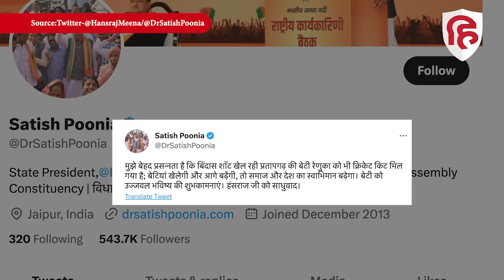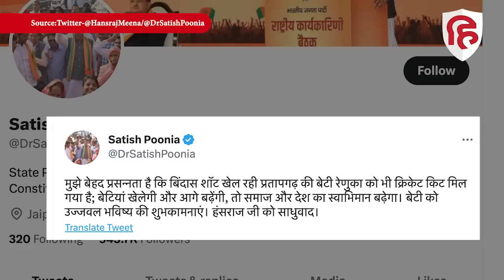Renuka Pargi Dhariyawad Viral Video: शानदार Batting करती Rajasthan की एक और Girl छा गई। Mumal Mehar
हाल ही में राजस्थान, बाड़मेर (Rajasthan Barmer) की 14 साल की मूमल मेहर (Mumal Mehar) का एक वीडियो सोशल मीडिया पर वायरल हुआ था। अब राजस्थान, प्रतापगढ़ (Rajasthan Pratapgarh)की 11 साल की रेणुका पारगी (Renuka Pargi) भी  सनसनी बनकर उभरी है। प्रतापगढ़ के रामेर तालाब गांव की रेणुका पारगी (मीणा) क्रिकेट (Cricket) की शोकीन है, देखें रेणुका की धुंआधार बैटिंग...